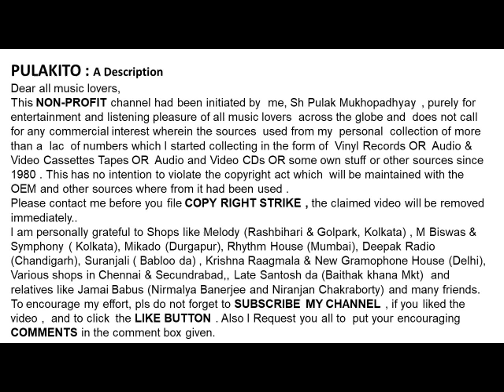সুচিত্রা মিত্র -রবীন্দ্রসংগীত-কোন খেপা শ্রাবন (১৯৫০)-Suchitra Mitra- KON KHEPA SHRABON (1950)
-কোন খেপা শ্রাবন (১৯৫০)
সুচিত্রা মিত্র -
রবীন্দ্রসংগীত
Suchitra Mitra-
Tagore Songs
- KON KHEPA SHRABON (1950)

Help Please.